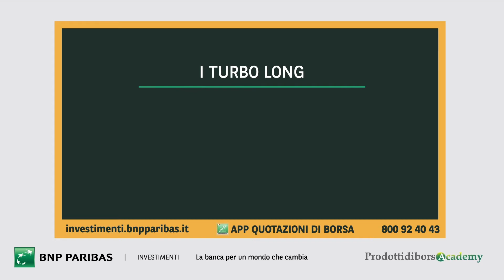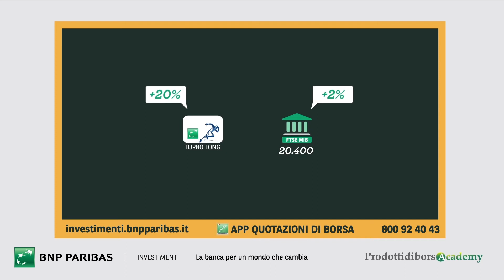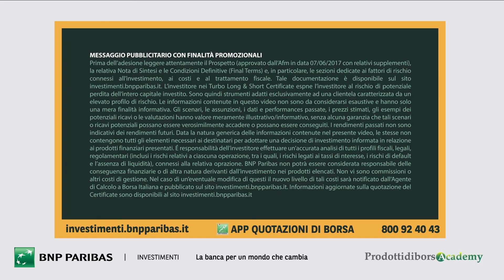Turbo Certificate BNP Paribas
Turbo Long & Turbo Short Certificate BNP Paribas per investire con leva su indici e azioni europee. Scopri tutta la gamma sul sito investimenti.bnpparibas.it